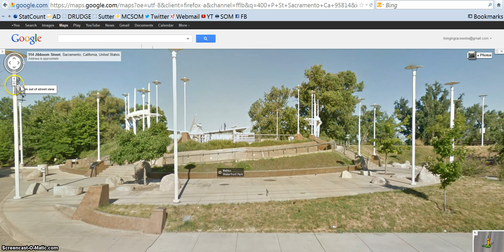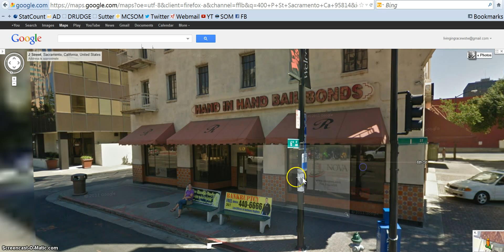Part 1: 4 dreams S Shootout- In Custody refuse Mark of the Beast/RFID/-Bear In Church Shot-Preaching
This is part 1 an actual layout of the streets of Sacramento in real life to show you EXACTLY where the underground tunnels were in relationship to the Police and Sheriff Stations and City, County & Federal Jails! Right near the Capital, I actually worked in this building in real life for 8 years! I left on 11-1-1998 (I feel that is significant to the dream)
Part two are the actual dreams in detail